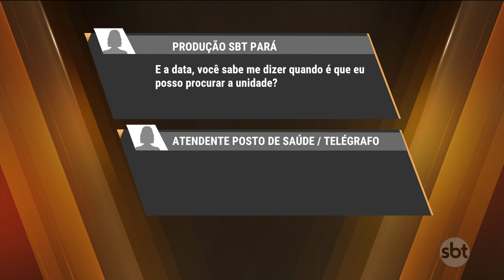SBT PARÁ (23.06.2017) Falta de material para exame Papanicolau prejudica pacientes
Está em falta em algumas unidades básicas da rede municipal de saúde o exame preventivo Papanicolau, importantíssimo para a prevenir o câncer de útero, o que mais mata as mulheres na região norte. Os postos da Sacramenta e do Telégrafo confirmaram a ausência de material